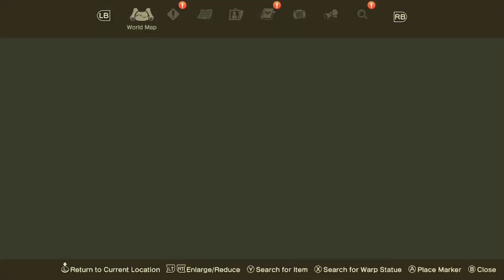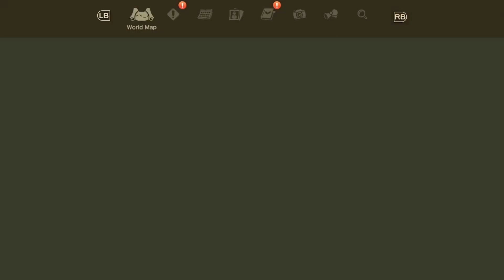Harvest Moon : The Winds Of Anthos || Cara Dapatkan Titanium, Platinum & Adamantite Ore Part 14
FYI : Titanium & Platinum juga bisa di dapatkan juga di Volcano Mine  di Kedalaman B20 -B40.

Explore the Amazing World of Anthos!

The land of Anthos was a peaceful and harmonious land watched over by the Harvest Goddess and the Harvest Sprites, who protected the inhabitants of Anthos from natural disasters such as storms, earthquakes, and the like.

However, one day many years ago, Anthos experienced a severe volcanic eruption that threatened life on Anthos itself, and the Harvest Goddess and Harvest Sprites had to use all of their remaining power to keep the people and animals of Anthos safe. This left the different villages across the land blocked off from each other. Some unfortunate souls even got trapped outside their villages, and were unable to return...

Believing that the separated villages and people would one day be reconnected, the Harvest Goddess sent out a bottle with a letter and a magic key, then fell into a deep sleep...

Now, 10 years later, you have found the SOS the Harvest Goddess sent to the world in the form of a message in a bottle! With the help of your wacky inventor friend Doc Jr. and many others, it’ll be up to you to revive the Harvest Goddess and the Harvest Sprites, as well as reconnect all of the villages of Anthos with each other!

• Farm all around Anthos using Doc’s new and improved Expando-Farm! Easily move from place to place and farm everywhere from snowy mountains to beautiful beaches!
• Keep and raise different kinds of cows, chickens, and sheep in your barn! Find even more exotic animals to keep out in the wild of Anthos!
• Participate in a variety of contests and festivals!
• Woo 5 different bachelors and 5 different bachelorettes! Mary whoever your heart desires!
• Keep unique pets like wolves and exotic animals such as Bengal tigers!
• Collect seeds from Harvest Wisps hidden all over Anthos! Some of the rare ones only come out at certain times, so keep an eye out for them!
• Explore the wide world of Anthos on foot or on mount! Unique and unusual mounts are available as well!
• Mine deep for ore and other materials in several different mines! Watch out for falling rocks!
• Fast travel around the world using the Harvest Goddess’s Warp Statues!
• Take pictures, selfies, and more!

MINIMUM:
Requires a 64-bit processor and operating system
OS: Windows® 10, Windows® 11 64bit
Processor: Intel(R) Core(TM) i5-7200U or over
Memory: 8 GB RAM
Graphics: NVIDIA GeForce GTX 750 or over
DirectX: Version 11
Storage: 5 GB available space